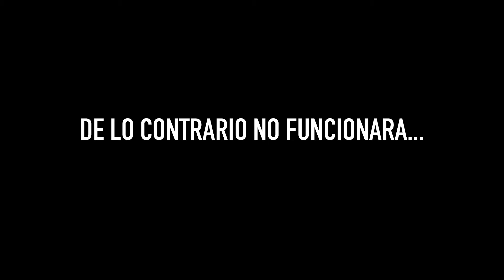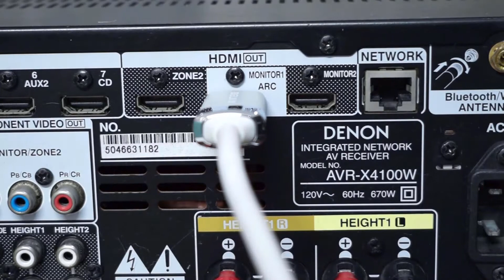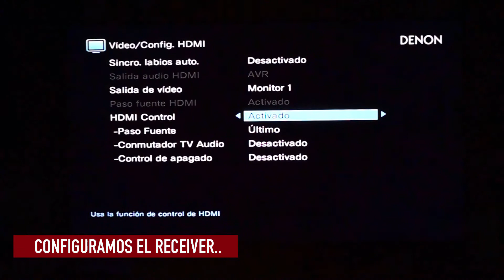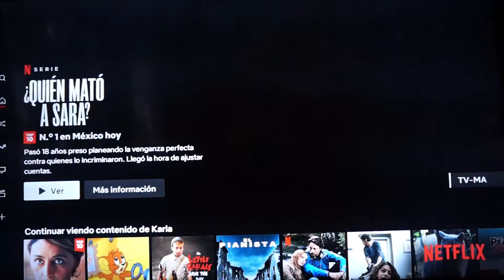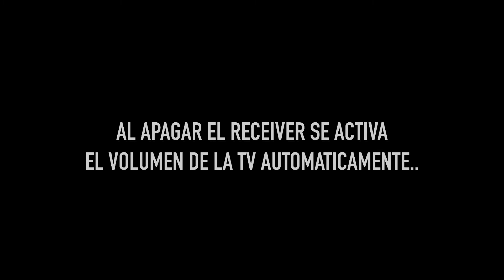COMO CONECTAR LA TV A RECEIVER POR HDMI ( ARC )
CONECTANDO TV A MI RECEIVER POR HDMI ( ARC )